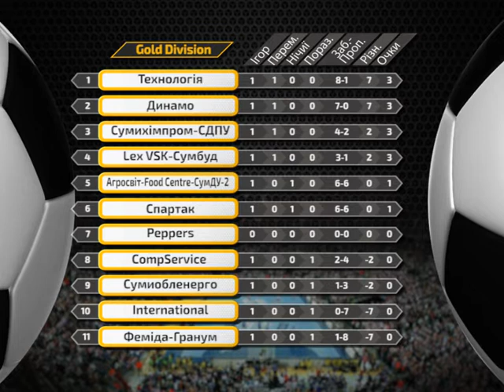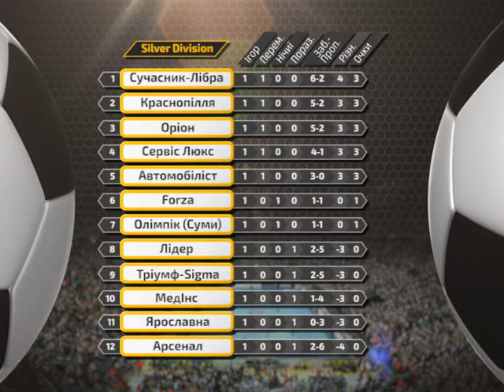Спорт ревю 19 листопада 2019